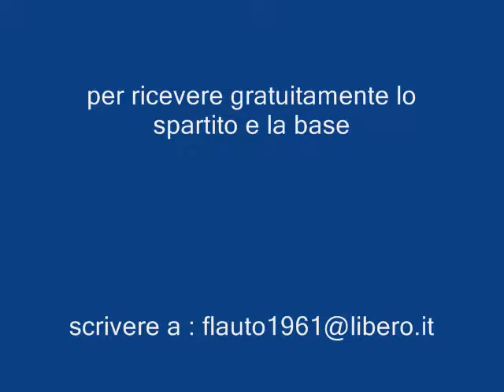VOLEREMO (disco-dance)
VOLEREMO
per ricevere gratuitamente lo spartito e la base